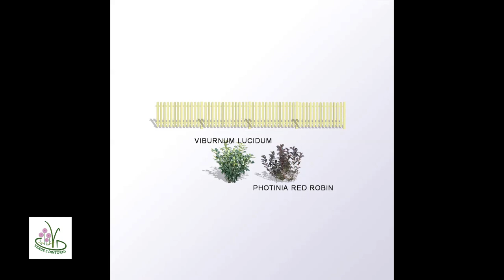piante da siepe a crescita veloce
le piante da siepe a crescita rapida più adatte per formare una siepe alta sono: viburno lucido e photinia red robin. Sono piante da siepe sempreverdi e resistenti al freddo.
Canale video della ditta Verde e Dintorni di Fabbri Ernesto che offre servizi di progettazione giardini, realizzazione giardini, manutenzione giardini, ingegneria naturalistica e bio giardinaggio. Negozio online di piante per giardini. Inoltre l'azienda è specializzata in progettazione e impianti di  frutteti in permacultura, produzione e vendita piante commestibile coltivate con metodi di agricoltura organica rigenerativa.